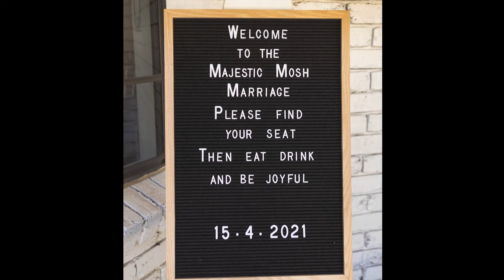The Amazing Wedding Of Joshua & Matthew! 15 April, 2021